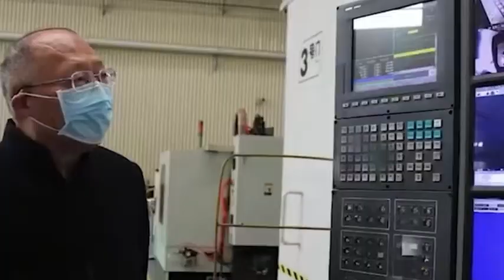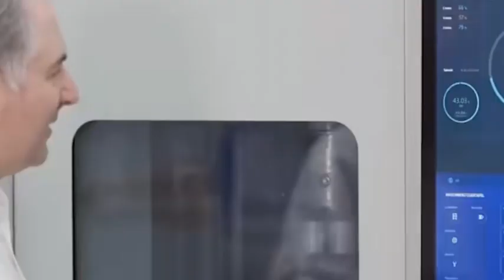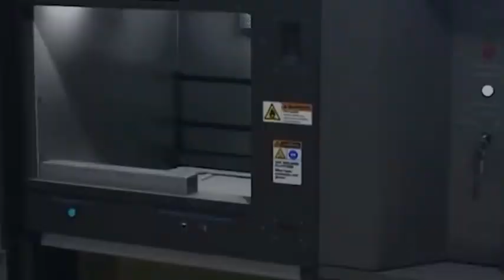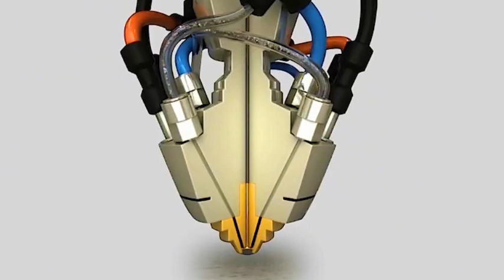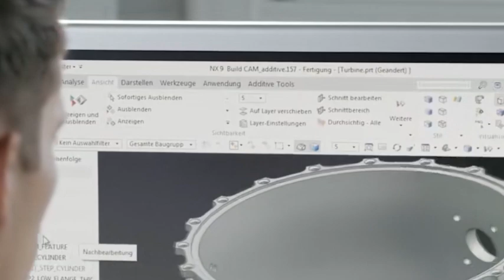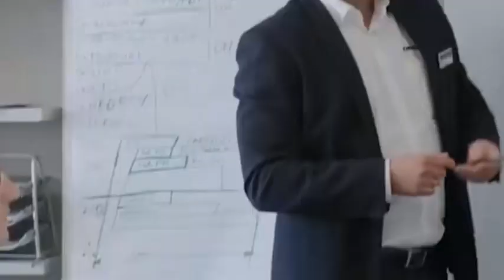China's cutting-edge technological breakthrough surpasses EUV machines, and the West is jealous!